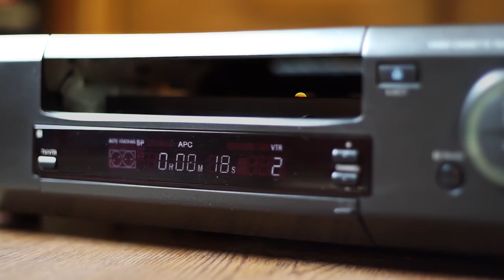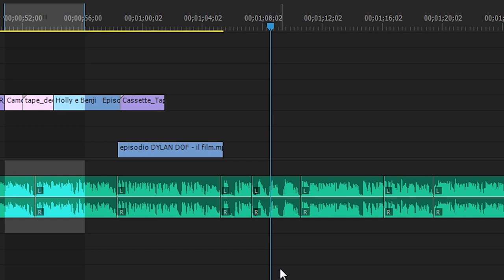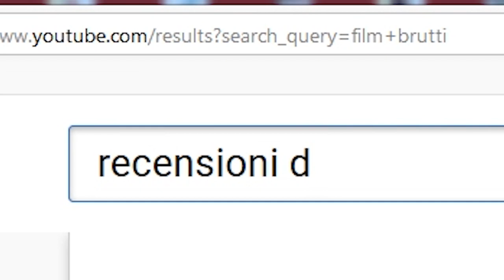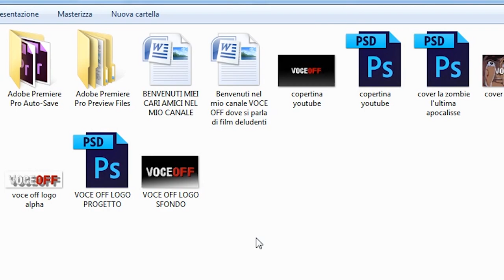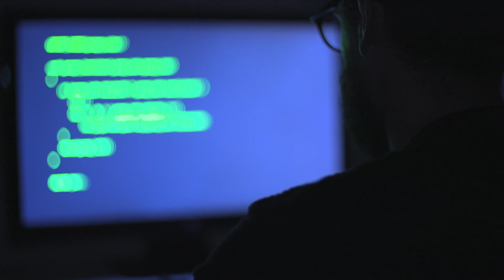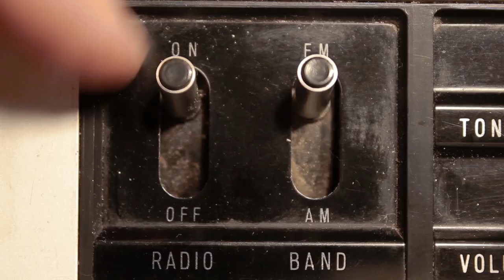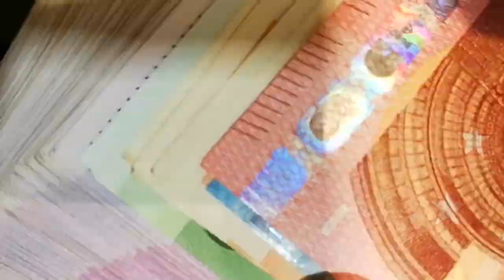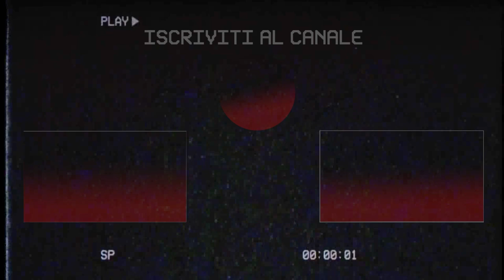LA STORIA DI VOCE OFF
VUOI SOSTENERE IL MIO CANALE?